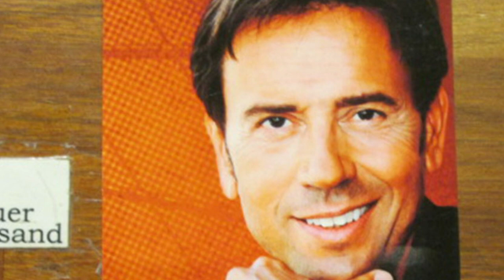Große Trauer für Wolfgang Ziegler – Um 6 Uhr morgens bestätigte seine Frau die traurige Nachricht.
Wolfgang Ziegler (* 8. Oktober 1943 in Rostock) ist ein deutscher Rock-, Pop- und Schlager-Sänger und Komponist. Über die DDR-Grenzen hinaus bekannt wurde er 1987 mit dem Titel Verdammt! Wolfgang Ziegler legte in der DDR das Abitur ab und absolvierte von 1963 bis 1965 eine Lehre zum Motorenbauer. Danach war er bis 1970 als Referent für kulturelle Aufgaben angestellt.